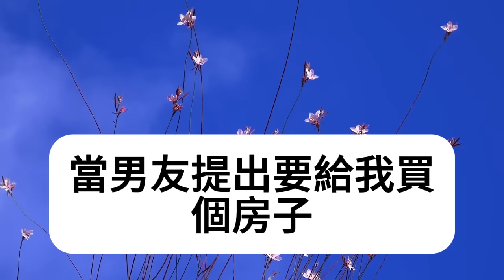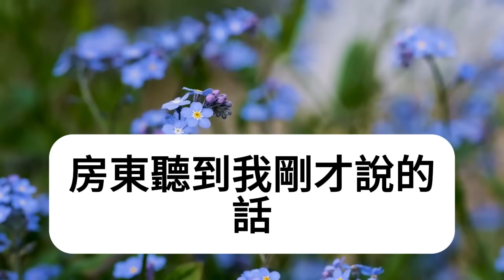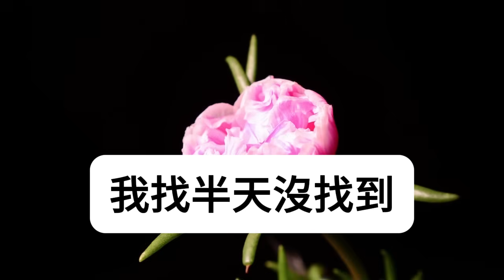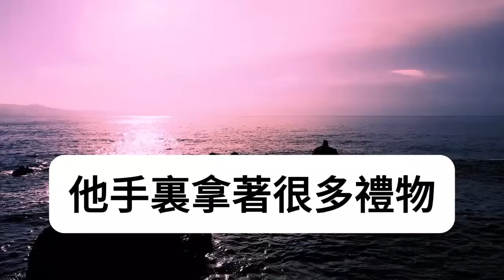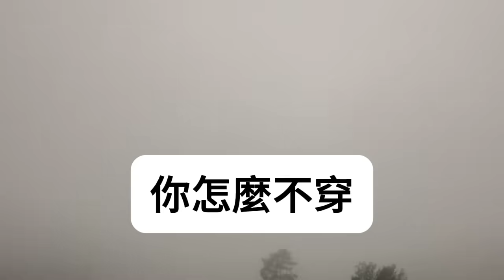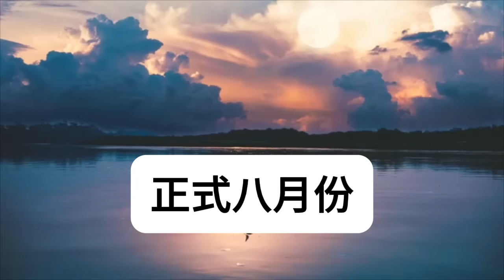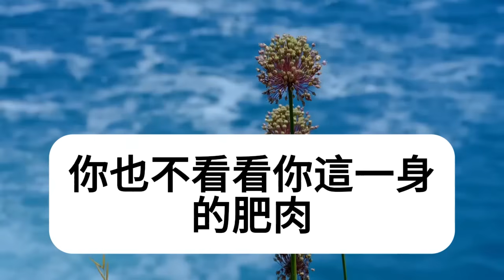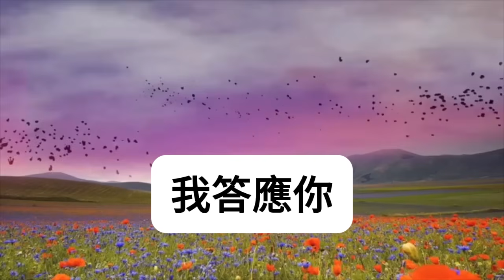男友說要付首付給我買個婚房，讓我給他交租金幫他還貸款，還說我住新房結婚後嫁妝給他裝修，我問他戶主寫誰他卻說是婚前財產！我拒絕他甩我2耳光罵我拜金！我冷笑敢算計我一招讓他付出代價！家庭